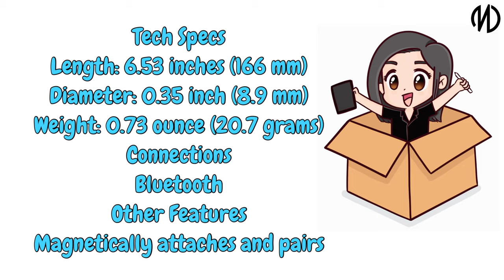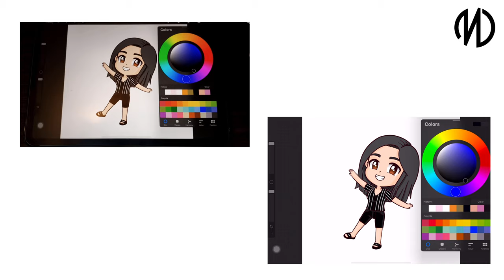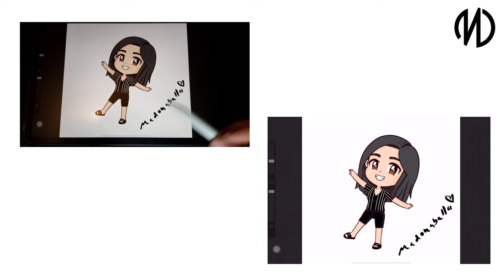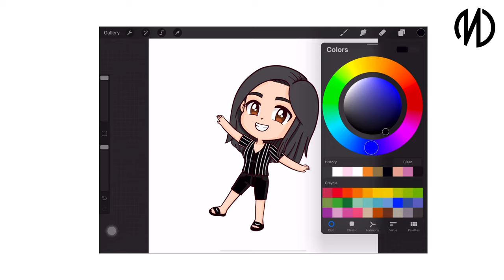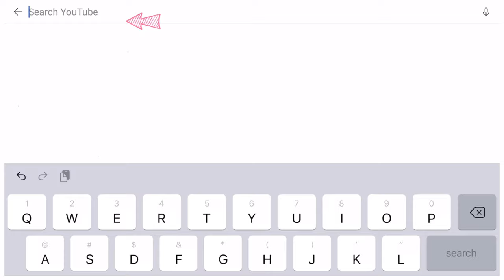Unboxing Apple Pencil (2nd generation) + Apple Pencil Case Cover Silicone Sleeve ✏️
Mahalo! 🤙🏻

Product Information Apple Pencil (2nd generation) delivers pixel-perfect precision and industry-leading low latency, making it great for drawing, sketching, coloring, taking notes, marking up email, and more. And it’s as easy and natural to use as a pencil. Apple Pencil (2nd generation) also allows you to change tools without setting it down, thanks to its intuitive touch surface that supports double-tapping. Designed for iPad Pro and iPad Air, it features a flat edge that attaches magnetically for automatic charging and pairing.
Tech Specs  Length: 6.53 inches (166 mm) Diameter: 0.35 inch (8.9 mm) Weight: 0.73 ounce (20.7 grams) Connections Bluetooth Other Features Magnetically attaches and pairs

AHASTYLE Duotone Case Cover Silicone Sleeve Skin Compatible with Apple Pencil 2nd Generation, iPad Pro 11 12.9 inch

Original Outro Song Why do i like you By JA
Ma Donabella Chibi By JA
Video and Photo editor Pixabay PicArtVlog Star